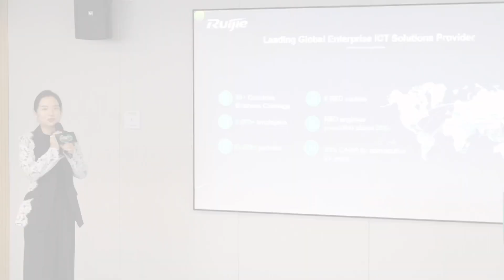2024 Ruijie Global Enterprise Partner Summit: Event Highlights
Check out this video to revisit the event site with us! Get ready to see Ruijie and our partners co-create a future full of infinite possibilities!